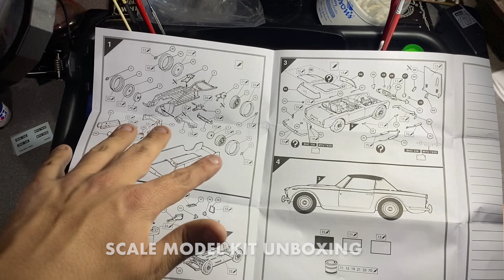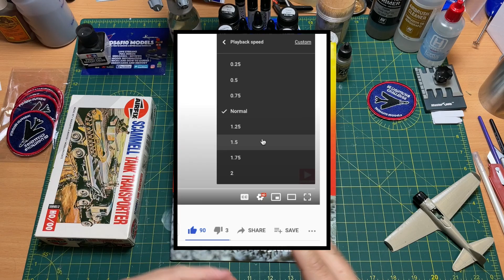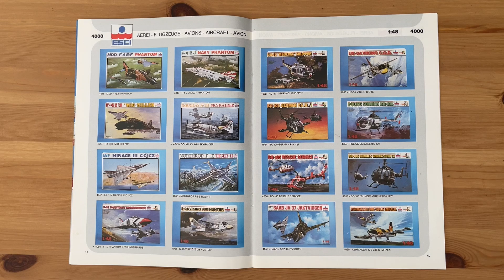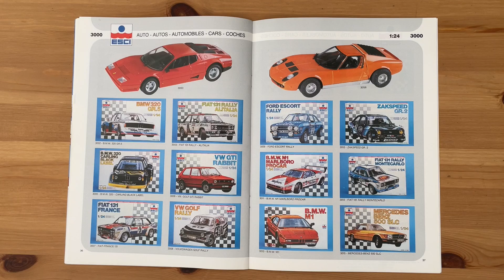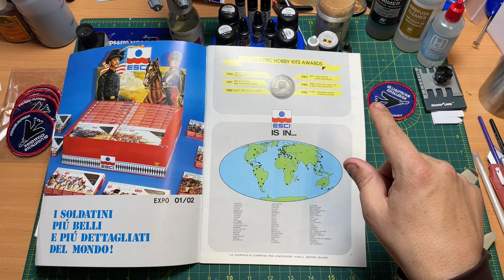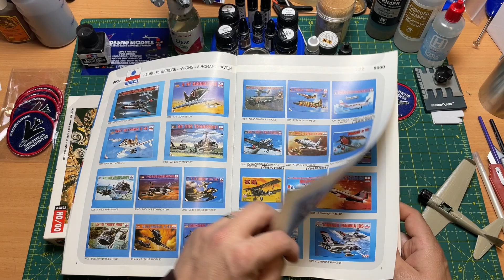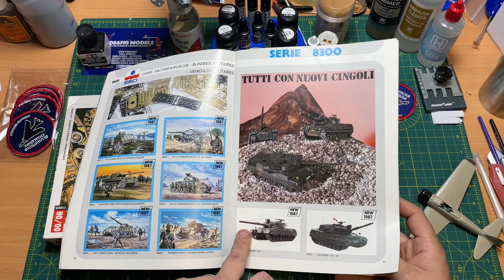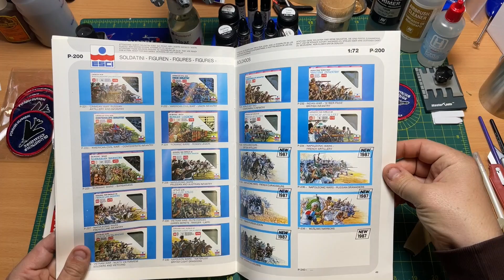ESCI Catalogue 1987 Page by Page (Vintage Scale Model Catalog)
ESCI 1987 Catalogue Page by Page (Vintage Scale Model Catalog)

So we open up the pages to another Vintage Scale Model Kit Catalog. This time we delve in to the ESCI Model kit range. its from 1987 and it was at their peak of many new releases a year.

A lot of these scale model cars were great kits to build. This ESCI 1987 Scale Model Catalogue is filled with amazing kits but this was the year of Armour with a lot of tanks and military models being produced! . ESCI made incredible scale model kits and So lets have a look at the ESCI scale model kits Catalog from 1987

Thanks to Bulldog Models for the offer code to the subscribers

plus other websites and forums found on the internet

I listen to Amazon Music Sign up for 3 months free

Tools.

Microscope LCD Display 720P Portable LED Digital Magnifier with Holder

Hardcastle 9 Drawer Red Lockable Topchest Tool Box

TaoTronics LED Desk Lamp, 5 Lighting Modes with 7 Brightness Levels, Touch Control, USB Charging Port,

Smart Weigh SWS600 Elite Pocket Sized Digital Scale

Small Acrylic Caddie For Paints, Glues Brushes

Tweezers I use are

Sprue Cutters
Tamiya 74035
Plato Model 170

HobbyZone Paint Stand / Rack 36mm They fit Tamiya Paints and other paints under 36mm diameter.

26mm version

41mm version

0:00 ESCI  Catalog 1987
0:30 ESCI  Catalogue 1987
1:00 ESCI  Catalog
1:30 ESCI  Catalogue